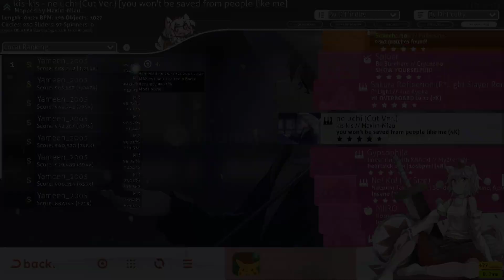kis-kis - ne uchi (Cut Ver.) [you won't be saved from people like me] - Osu Mania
Sharing with a friend would also help the channel grow, so I'd really appreciate it!